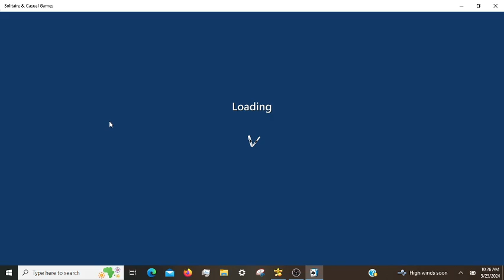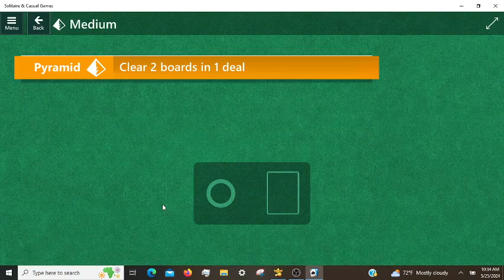Microsoft Solitaire Daily Challenges, incl. FreeCell Hard 05/25/2024